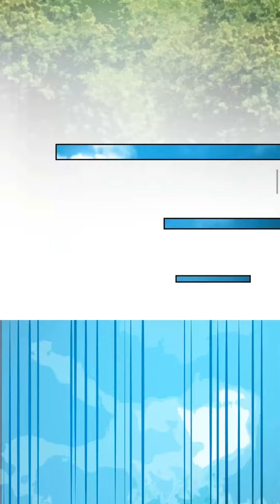Taming the possessive girl chapter 58